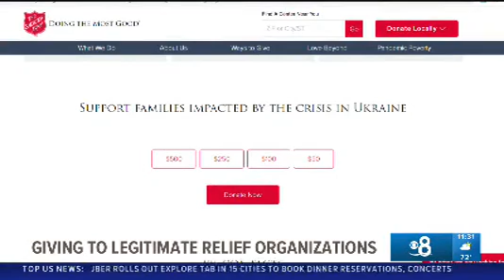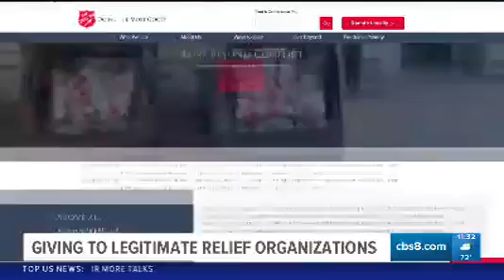CBS 8 - Giving To Legitimate Relief Organizations (3/2/2022)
Source: CBS 8
Market: San Diego, CA
Title: Giving To Legitimate Relief Organizations
Location Filmed: -
Interview with: Lieutenant Colonel Lee Lescano